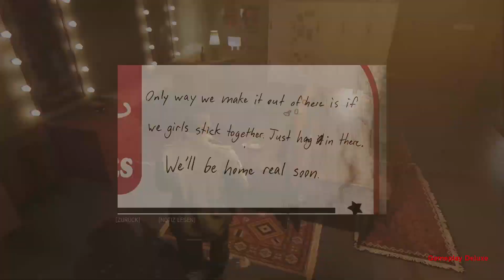Mafia 3 009 - [ Deutsch | Gameplay | German | Let's Play ]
MODERATION: ZockerAndiLP

Beschreibung:
Es ist das Jahr 1968, und nach Jahren des Kampfes in Vietnam kennt Lincoln Clay die Wahrheit: Familie ist nicht das, wo man hineingeboren wird, sondern das, wofür man stirbt. Wieder zu Hause in New Bordeaux will Lincoln seiner kriminellen Vergangenheit entfliehen. Doch als seine Ersatzfamilie, die schwarzen Gangster, von der italienischen Mafia verraten und ausgelöscht wird, gründet Lincoln auf der Asche der Vergangenheit eine neue Familie und schlägt eine Schneise der Rache und Vergeltung durch die Reihen der Verantwortlichen. Heftige Feuergefechte, Instinkt in Nahkämpfen, packende Fahr-Action und Cleverness sind seine Mittel zum Zweck. Aber mit der richtigen Crew, knallharten Entscheidungen und schmutzigen Händen kann man es in dieser Stadt an die Spitze der Unterwelt schaffen.
NEW BORDEAUX, EIN NACHEMPFUNDENES 1968ER NEW ORLEANS
: Eine riesige, abwechslungsreiche und zwielichtige Welt, die von Gangstern und korrupten Beamten beherrscht wird, reich ausstaffiert mit den optischen und akustischen Details und der emotional aufgeheizten sozialen Stimmung, die typisch waren für diese Ära.
EIN WIDERWILLIGER UND TÖDLICHER ANTI-HELD
: Werde zu Lincoln Clay, einem Waisenjungen und Vietnamveteranen, der nur noch Rache nehmen will; Rache an der italienischen Mafia, die die schwarzen Gangster brutal ermordet hat, die für Lincoln die einzige Familie in seinem Leben waren.
DEIN WEG ZUR RACHE
: Suche dir deinen eigenen Spielstil aus, irgendwo zwischen brutaler Gewalt mit wüstem Geballer und heimlichen Attentaten aus dem Verborgenen. Setze Lincolns militärische Ausbildung ein und sammle vertrauliche Informationen, um die italienische Mafia zu Fall zu bringen.
GRÜNDE AUF DER ASCHE DER VERGANGENHEIT EINE NEUE FAMILIE
: Errichte ein neues Verbrecherimperium, auf deine ganz eigene Art und Weise, indem du entscheidest, welche deiner Lieutenants du beförderst und welche du fallen lässt …